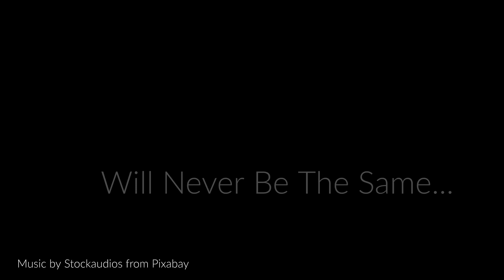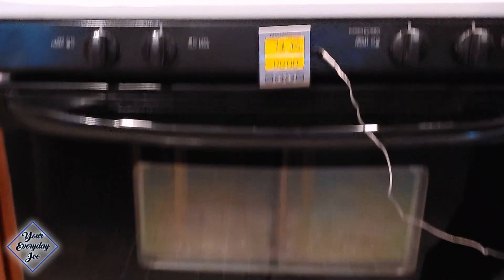Garlic Butter Turkey and Stuffing Recipe: DEBONE A TURKEY for THANKSGIVING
Garlic Butter Boneless Turkey and Stuffing Recipe - DEBONE A TURKEY

This Garlic Butter Boneless Turkey and Stuffing Recipe is my way of deboning and stuffing a turkey for Thanksgiving day dinner. This recipe allows everyone to get a great piece with stuffing.

We appreciate the support we receive from all our viewers and subscribers.

Take a look at some of the cooking accessories and kitchen appliances I like using.

Kalorik MAXX Air Fryer:

COSORI Air Fryer Oven Combo 5.8QT Max:

PowerXL Air Fryer Pro 6 QT:

Ninja Foodi 6.5 QT:

OMMO 17 Quart Air Fryer:

Cuisinart Belgian Waffle Maker:

PowerLix Milk Frother:

Cooking Tongs 9 & 12 inch

Goldlion Lid Stand Silicone Lid Holder Accessories :

Grill Armor Extreme Heat Resistance Oven Gloves:

ThermoPro TP-16S Digital Meat Thermometer :

Etekcity Lasergrip 774 Non-Contact Digital Laser Infrared Thermometer:

AeroGarden Harvest:

Vasta 2-in-1 Vegetable & Fruit Sheet & Noodle Slicer:

Honeywell HWM-705B Warm Mist Humidifier:

Presto Stuffler Stuffed Waffle Maker:

Cuisinart Belgian Waffle Maker WAF-200: